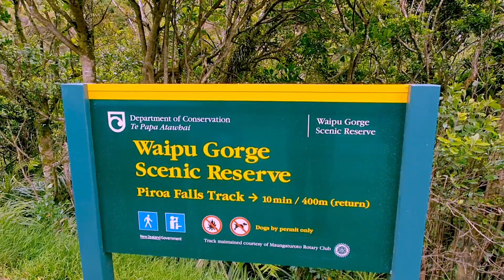Waipu Gorge Water fall New Zealand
Waipu Gorge Water fall New Zealand. Another beautiful set of falls and the walk there was amazing. Incredibly we were only about a few minute walk from the road yet we felt like we were deep in the wilderness.  Great day with the family in New Zealand on the North Island.
We spent several minutes skipping stones trying to make them skip up into the upper pool with some success. If the goal is family fun and memories then it was a complete success ( except for Mercedes who was tired & slept in the van while we made the trek.)
A little Monty Python dead parrot sketch quote in the end for those who don't recognize it.